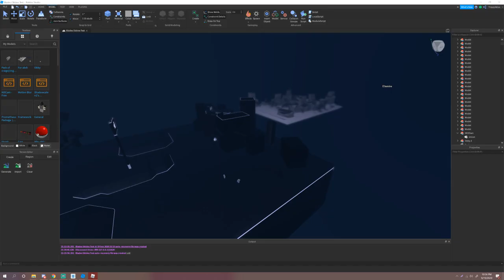Blades admin abusing at animus